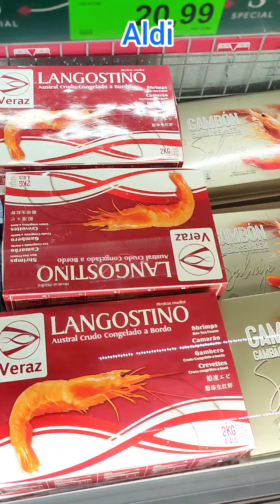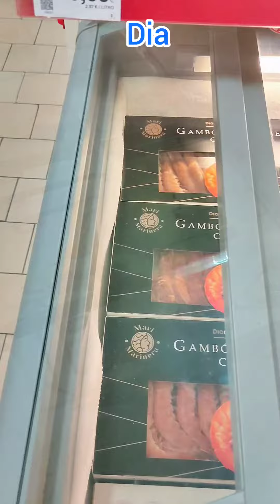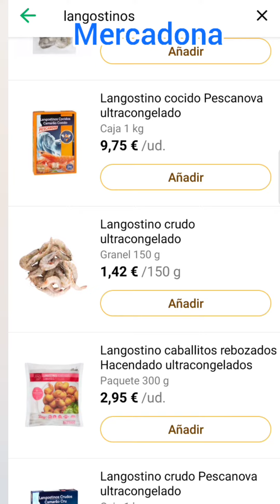Langostinos, gambas y + en los supermercados